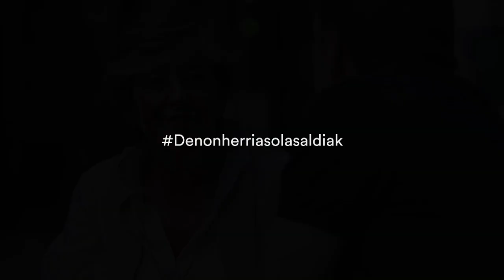Arnaldo y Laura, sobre la independencia